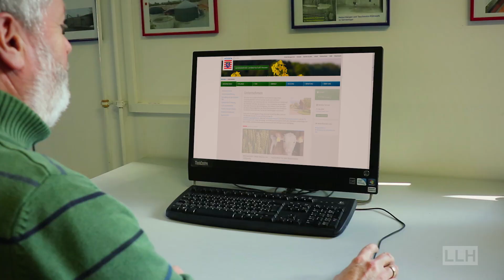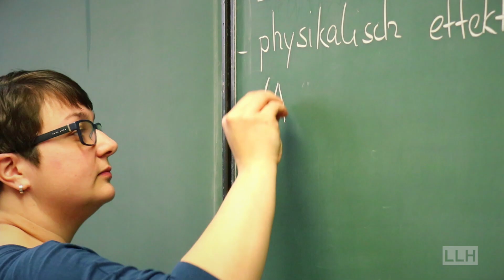Landesbetrieb Landwirtschaft Hessen - Ihr Partner in Beratung, Bildung und Fachinformation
Der Landesbetrieb Landwirtschaft Hessen (LLH) ist die Bildungs- und Beratungseinrichtung des Landes Hessen für die Sparten Landwirtschaft und Gartenbau. Das Image-Video stellt die Arbeitsschwerpunkte vor.